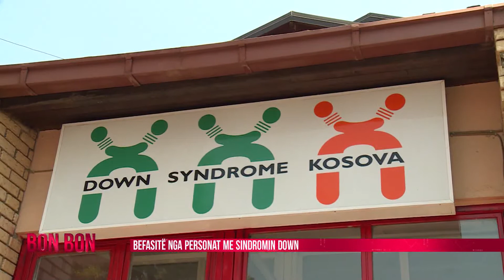Befasite nga personat me Sindromin Down 19.08.2017